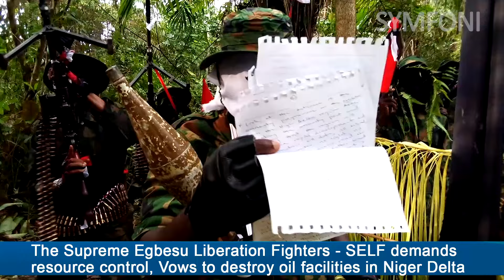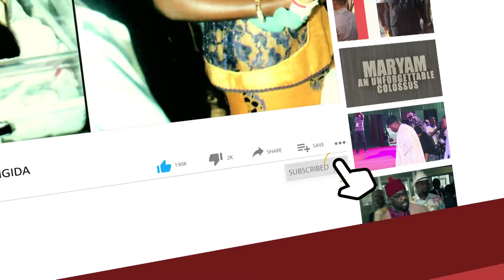Full Video: The Supreme Egbesu Liberation Fighters - SELF, Demands resource control in Niger Delta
Niger Delta Region: Amidst the crisis in the county, a new militant group has emerged in the Niger Delta region. The Supreme Egbesu Liberation Fighters - SELF
Demands resource control, Vows to destroy oil facilities in the Niger Delta